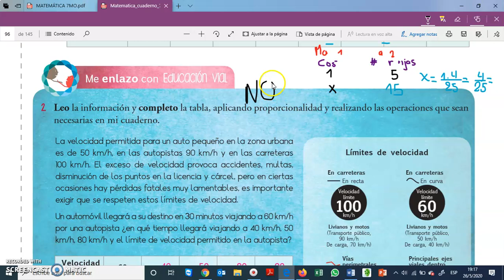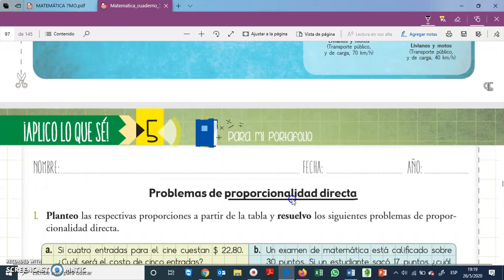PARTE 2 MDP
Problemas de proporcionalidad directa. Parte 2